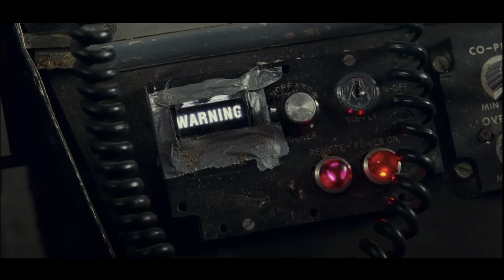Dino Man Podcast Ep.1 - Jurassic World: Dominion Trailer Breakdown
The Jurassic World: Dominion trailer has finally been released! It was originally expected to air on the Super Bowl, but it was dropped on an earlier date.
In this episode, we will be breaking down and analyzing this trailer.

0:00 - Intro
0:41 - Parasaurolophus in the snow
1:07 - Parasaurolophus in the snow (part 2)
1:19 - Apatosaurus at logging site
1:33 - Blue and her baby
1:44 - Owen and Claire talking about Blue
2:05 - Mosasaurus attacking fishing boat
2:24 - Rexy attacking drive-in theater
2:53 - The return of Ellie Sattler and Alan Grant
3:11 - Therizinosaurus ambushing Claire
3:51 - Dr. Henry Wu in a lab
4:09 - Atrociraptor chasing Claire
4:35 - Alan Grant at BioSyn facility
4:52 - Owen and Kayla vs Pyroraptor
5:15 - Ellie Sattler at farm
5:33 - Atrociraptors chasing Owen
6:00 - Quetzalcoatlus and Pteranodon attacking plane
6:30 - Nasutoceratops attacking vehicles
6:42 - Beta gets captured
7:04 - Giganotosaurus attacking Maisie in cage
7:23 - Dilophosaurus roaring at Claire
7:46 - The Giganotosaurus
8:16 - Outro